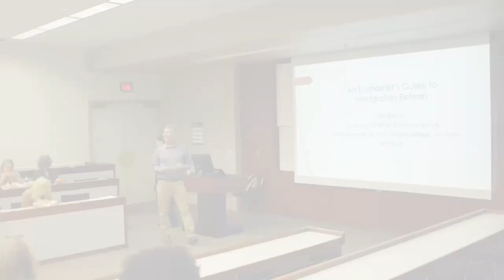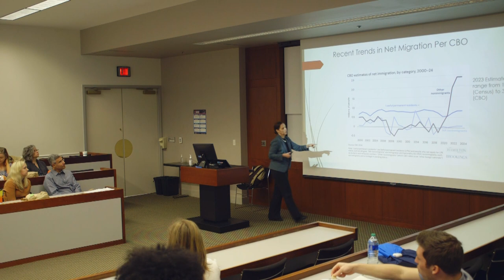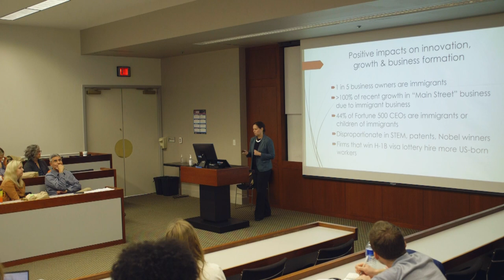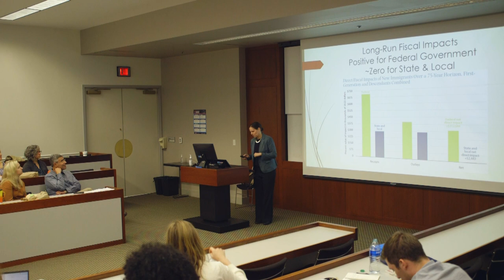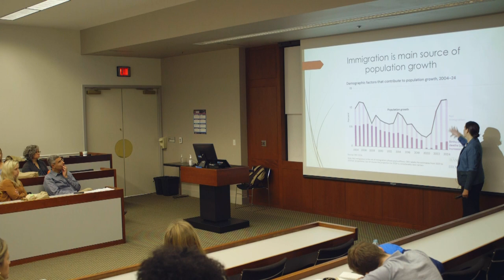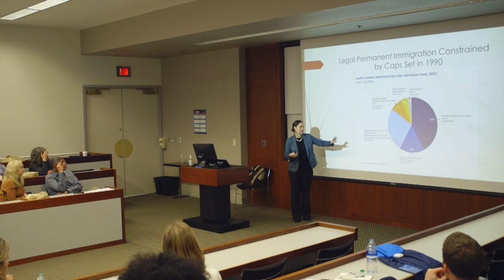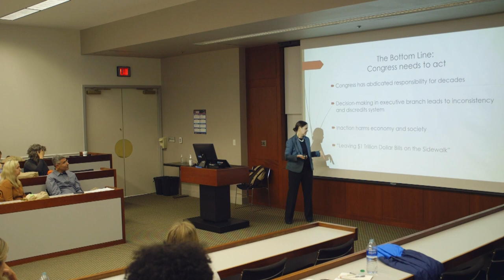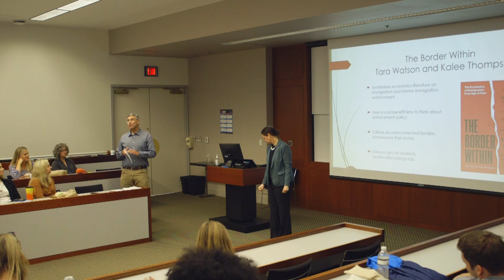Tara Watson: An Economist’s Guide to Immigration Reform